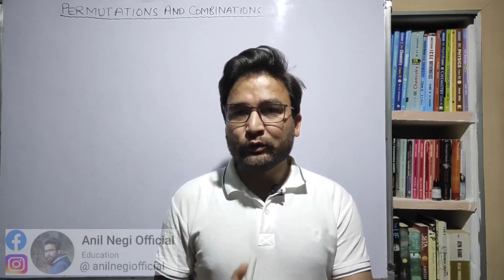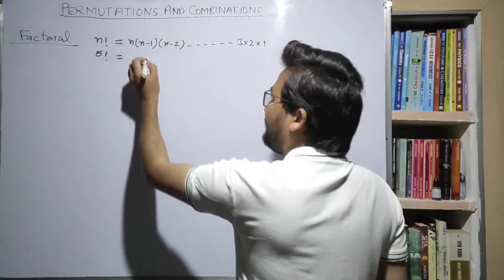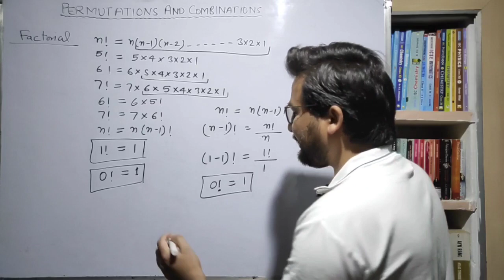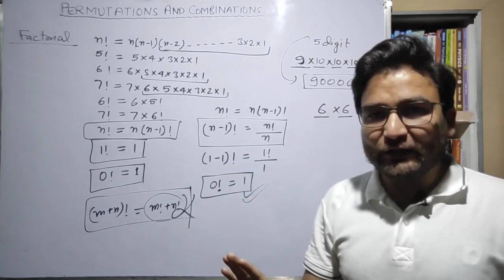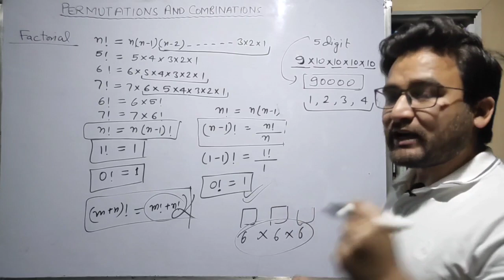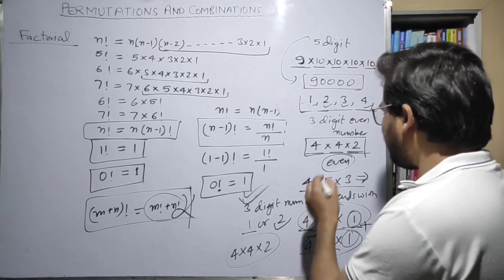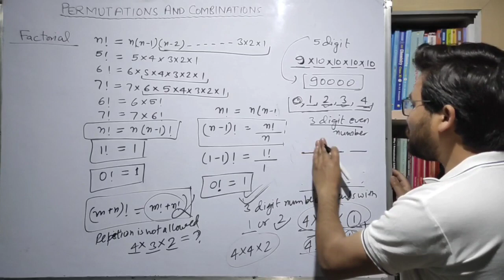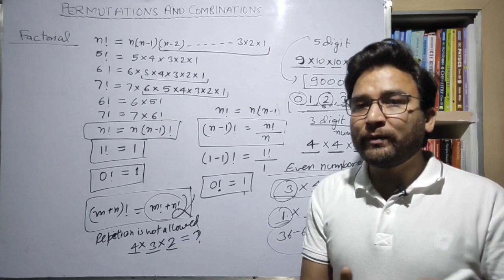Class 11th Maths | Permutations and Combinations | Part 1 | Introduction | Factorial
Topics discussed in lecture:
 Permutations and Combinations
Meaning of Factorial
Value of n!
Value of 0!